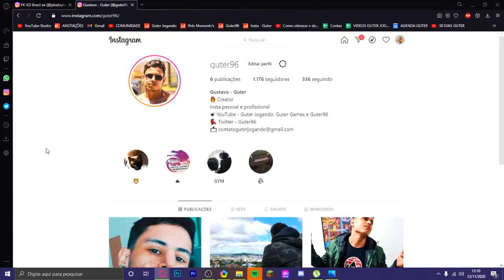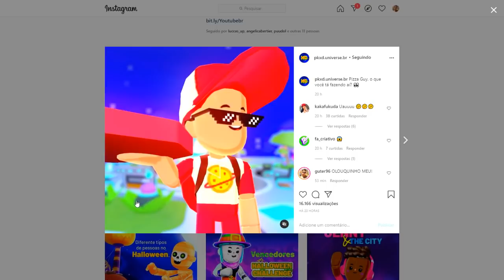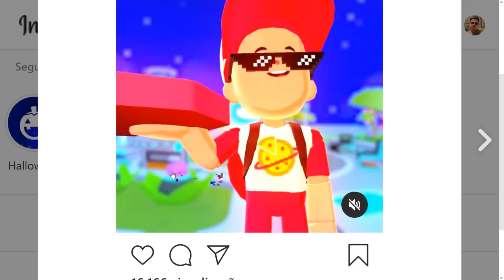PK XD NOVA ILHA DO FUTURO!! A NOVA ATUALIZAÇÃO DE FESTA!! 🔥 Guter Jogando 🔥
1️⃣ Ser inscrito em todos os canais dos Eternos!
4️⃣ Colocar no final do seu nome no PK XD: _Eterno
5️⃣ Ser educado com todos os jogadores! (Muito importante)
6️⃣ Se divertir sempre!